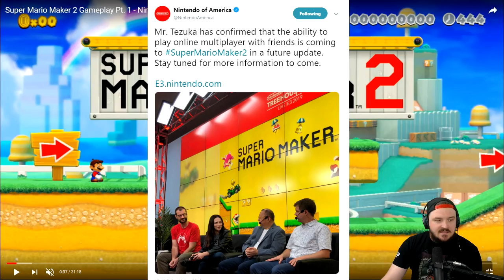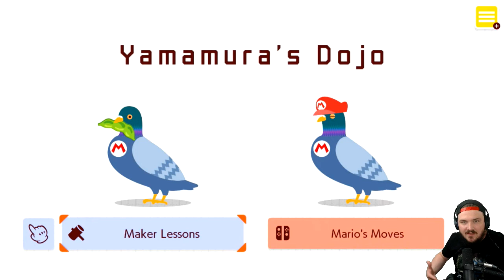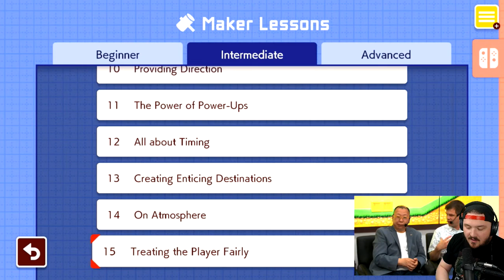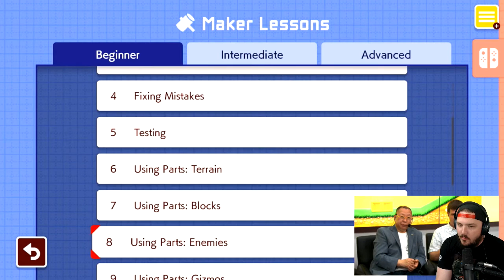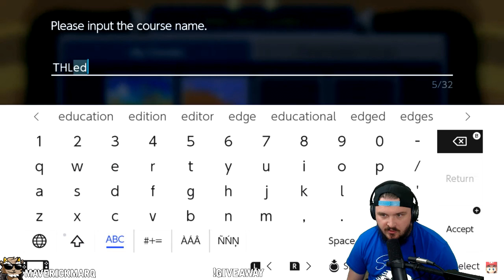Super Mario Maker 2 Online Multiplayer?! Nintendo Treehouse Reaction, New Features, and First Looks!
Super Mario Maker 2 E3 Treehouse Reaction & Analysis